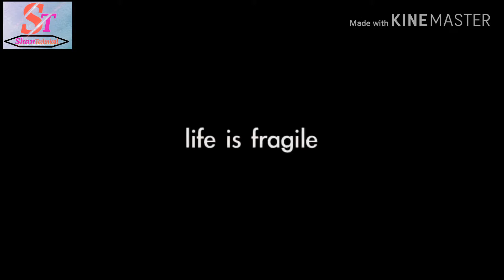Life is Fragile - Very Important And Motivational Status - Shan Technical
Life is fragile
Very important status
Reduce speed
Motivational status

Love Status
Romantic Status
Motivational status
Sufi lines
Attitude Status
Boys status
Girls status
Bollywood status
Hollywood status
Kollywood status
Lollywood status
South Indian status
Pakistani status
Drama status
Sad status
Best status
Lyrics Status
Full screen status
Action and fight status